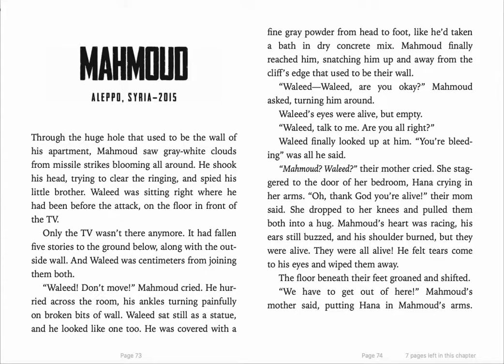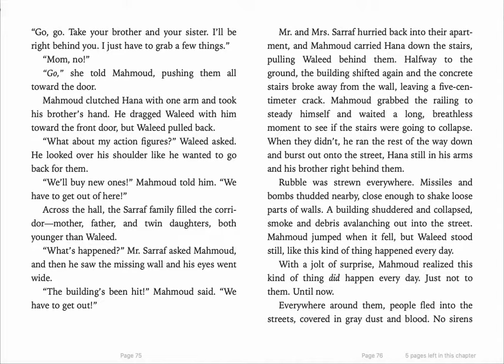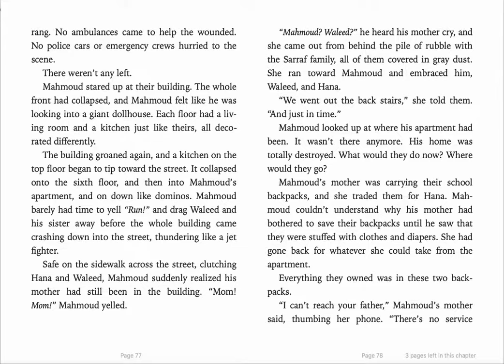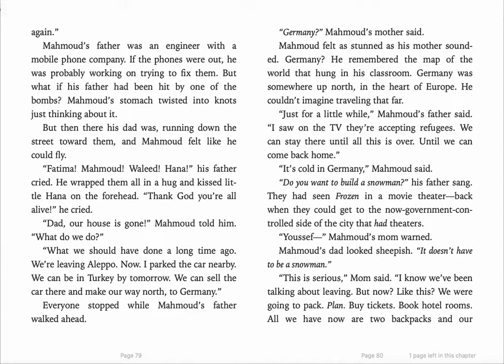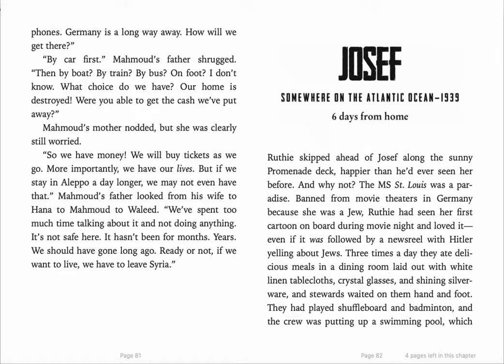Refugee Mahmoud, Chapter 9